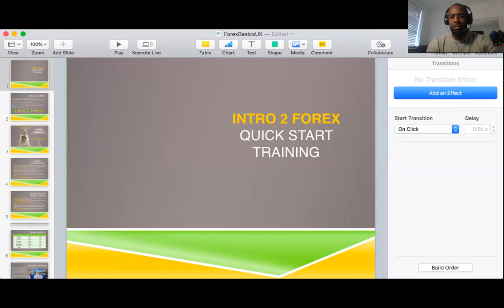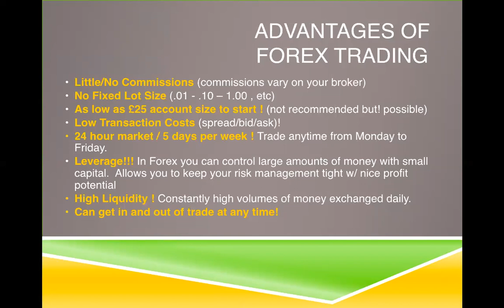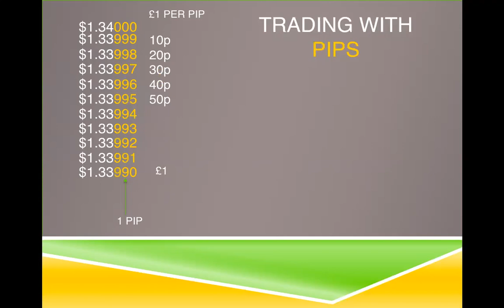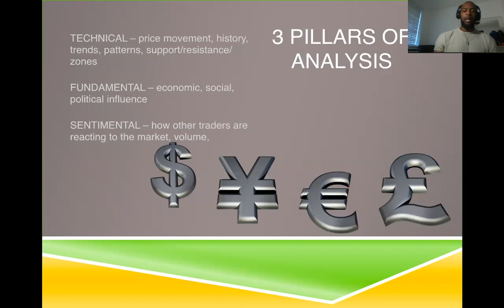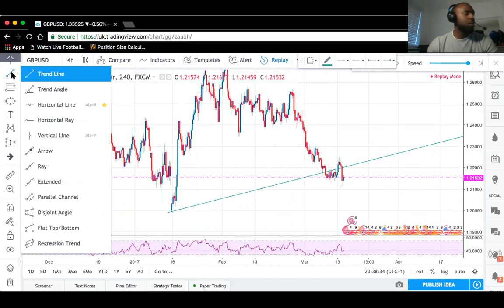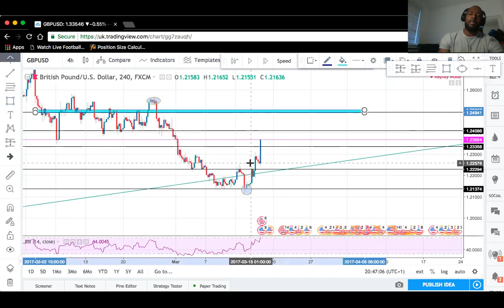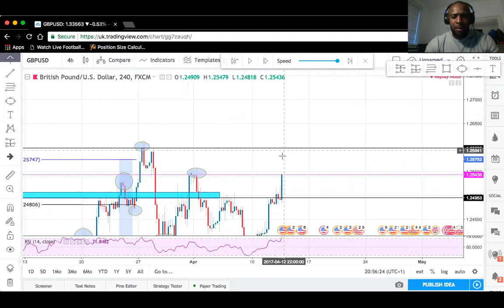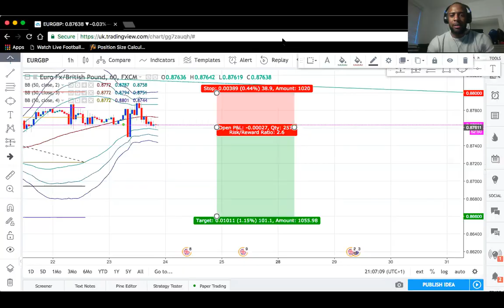LETS TALK FOREX WITH NATHAN ELLINGTON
IML FOREX BASICS,